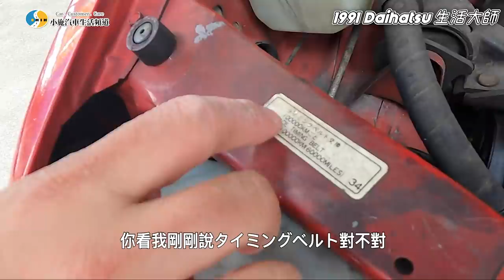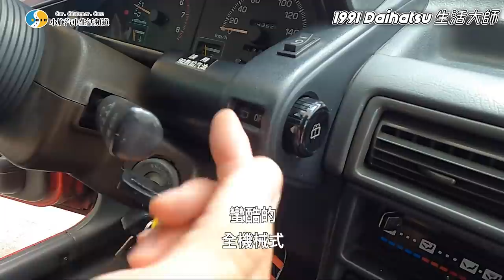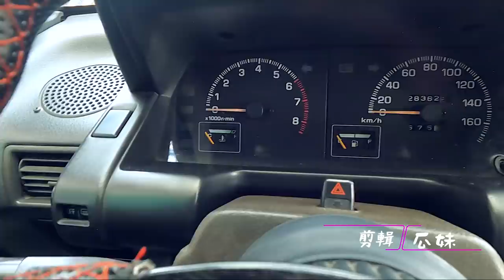【你要賣多少?EP35】車齡30年，只開兩萬還不買嗎? ! /1991 Daihatsu 生活大師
只開兩萬還不買嗎? ! /1991 Daihatsu 生活大師